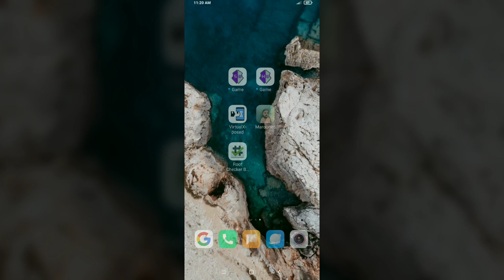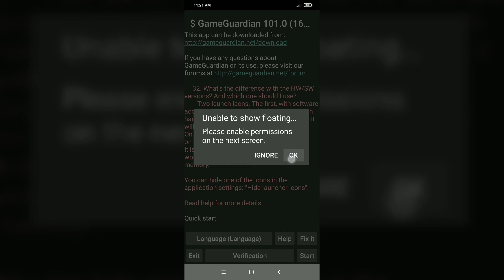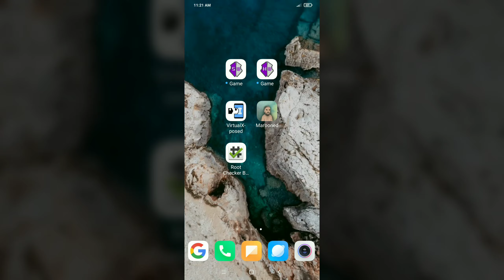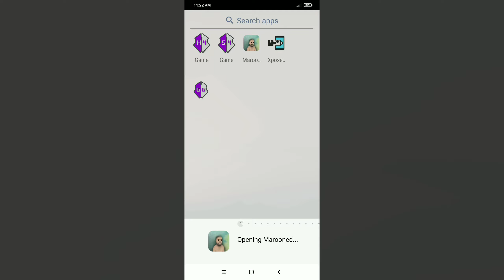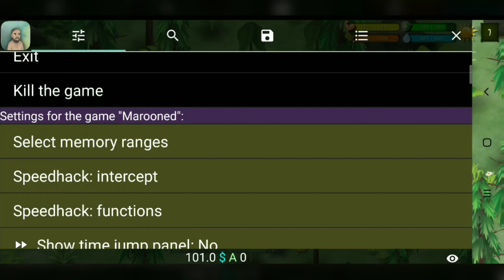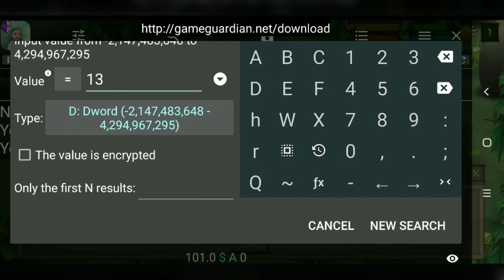Marooned Game! Play In Virtual Xposed No Root Game Guardian Android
Hi friends, In this video I am showing you how to run Maroon game or any Android game play in virtual xposed without rooting the phone, using GameGuardian. Android

Don't forget to like the video, share it with friends and if you have not subscribed to the channel yet then subscribe now so that you get the notification of our new videos.